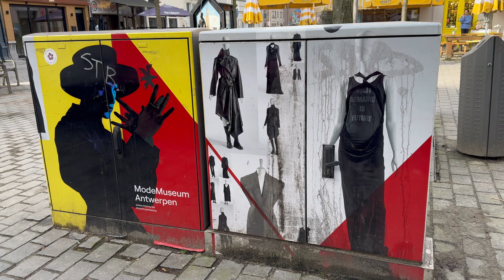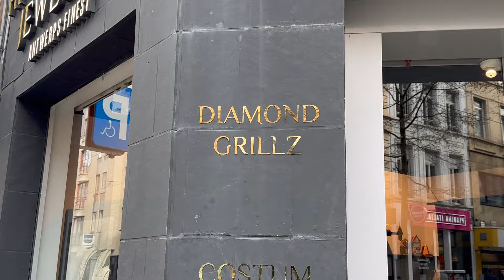Знижки на секонд хенді! Покупки з приміркою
Вітаю! Мене звуть Катерина, я з Києва і вже більше півтора року проживаю в Антверпені (Бельгія). Мій канал присвячений моді, стилю, секонд хендам та життям тут. В цьому відео мені вдалось потрапити на максимальні знижки в моєму улюбленому секонд хенді, де все було по 1 євро. Але приміряти їх я не могла, тому для мене це буде такий самий сюрприз, як і для вас.
І, звичайно, покажу вам кілька варіантів стилізації з моїми покупками з секонд хенду. Приємного перегляду!

Таймкоди:
00:00 Чим цікаве це відео?
00:56 Секонд хенд Think twice 1
03:02 Секонд хенд Think twice 2
03:54 Секонд хенд Melting pot kilo
04:22 Ваш улюблений танок
04:38 Образ з бузковою спідницею №1
08:45 Образ з бузковою спідницею №2
09:13 Образ з бузковою спідницею №3
10:34 Образ в стилі Miu Miu з сірою спідницею №1
12:19 Образ з сірою спідницею №2
13:36 Образ з сірою спідницею №3
15:02 Образ з сірою спідницею №4
16:02 Образ з сірою спідницею №5
17:23 Образ з блакитною сорочкою №1
22:37 Образ з блакитною сорочкою №2

Образ з бузковою спідницею і жакетом №1
Спідниця вінтаж
Жакет вінтаж
Боді Jul
Туфлі Hvoya
Сумка Polene
Сережки Денис Музика

Образ з бузковою спідницею і тренчем №2
Тренч вантаж
Значки на тренчі Raf Simons
Спідниця вінтаж
Туфлі Hvoya
Сумка Polene
Окуляри Komono

Образ з бузковою спідницею і мохеровим джемпером №3
Спідниця вінтаж
Джемпер Les Jumelles
Балетки Hvoya
Сумка Cos
Сережки Sa Pase

Образ з сірою спідницею в стилі Miu Miu №1
Спідниця вінтаж
Сорочка Zara
Балетки Hvoya
Сумка Cos
Окуляри Komono
Сережки Aliexpress

Образ з сірою спідницею і бомбером №2
Бомбер Wesc
Спідниця вінтаж
Футболка Mango
Кросівки Reebok
Прикраса на шиї Arkulya

Образ з сірою спідницею та футболкою Metallica №3
Спідниця вінтаж
Футболка Urban Outfitters
Сітка ByMe
Черевики Dr Martens
Сумка Cos

Образ з сірою спідницею та червоним лонгслівом №4
Спідниця вінтаж
Лонгслів Aliexpress
Балетки Hvoya
Сумка Polene
Підвіска глечик Numero Octo

Образ з сірою спідницею та червоними колготками №5
Спідниця вінтаж
Лонгслів Aliexpress
Футболка Jul
Колготки Calzedonia
Черевики Dr Martens
Сумка Cos

Образ з блакитною сорочкою та білими джинсами №1
Сорочка секонд хенд
Джинси Zara
Балетки Zara
Сумка Polene
Окуляри Komono

Образ з блакитною сорочкою та жилетом №2
Сорочка секонд хенд
Штани, жилет America Today
Черевики Dr Martens
Сумка Cos